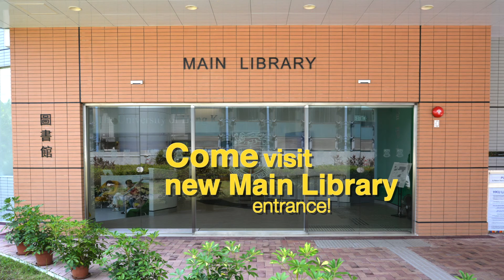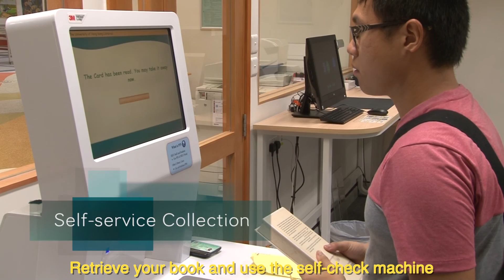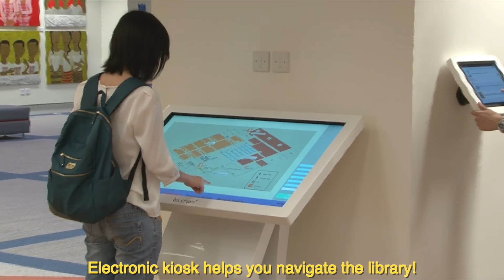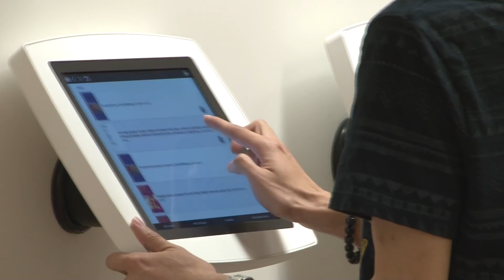Introducing the New Second Floor Entrance at the Main Library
Since the early days of planning the Centennial Campus and University Street, there has been the view held that somehow the Main Library should be better integrated into the human traffic flow emanating from these structures and the new MTR stations. For some years now the notion of a new Main Library entrance has been proposed, discussed and approved by various committees including the Senate Library Committee and the University’s Accommodation Committee. Planning is now concluded for this new entrance with construction work commencing in May 2015 and a projected completion of January 2016. (delayed till June 2016)

The new entrance will be located at the west side of the New Wing on the 2nd floor. When completed, the entrance will connect the Main Library to the University Street via the 2nd Floor Green Roof and will serve as the main entrance to the Main Library. The existing main entrance on the ground floor will continue as a point of access but all services currently on that floor will be relocated to the 2nd floor.